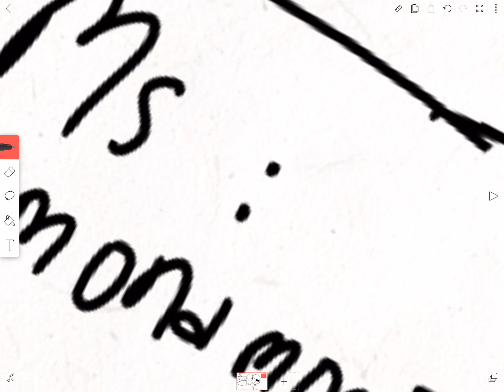Apps where you can find me! ( ft me IRL )